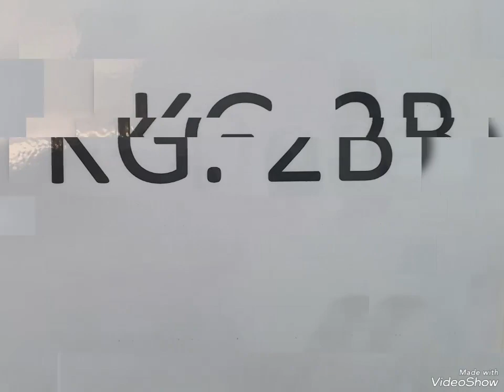Reema_International_School ♥️Addition activity♥️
🌷Mathematics is the music of reason. ·
🌷Mathematics knows no races or geographic boundaries;
🌷for mathematics, the cultural world is one country.
♥️Addition activity♥️
💗KG2B💗
💗T: Doaa 💗